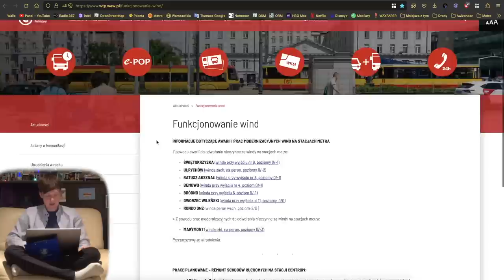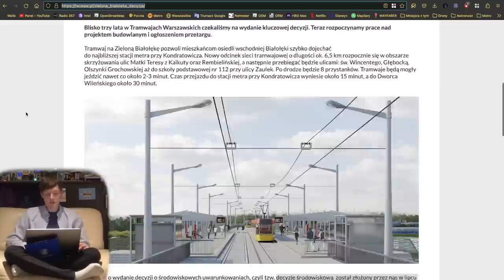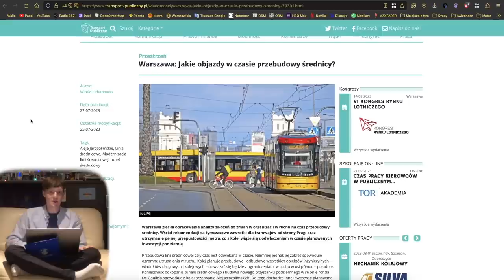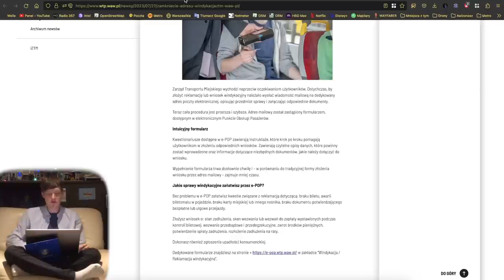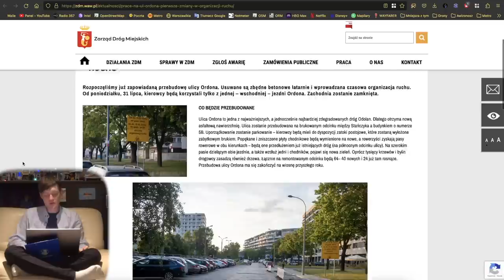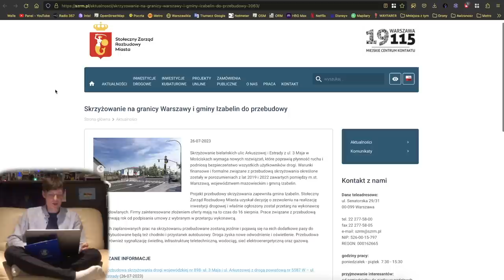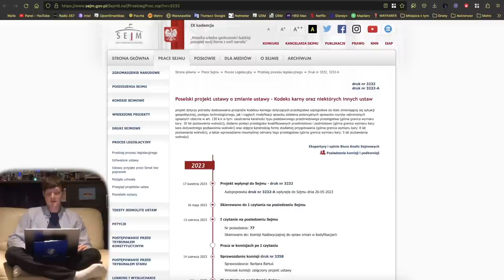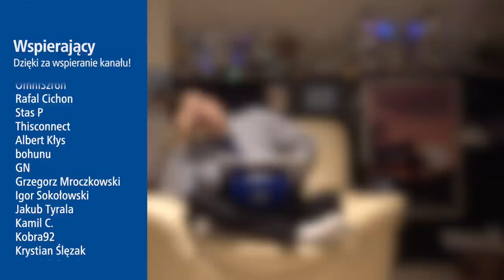#158 Będzie Tramwaj na Zieloną Białołękę, a na Wolskiej znika i Metro wycofuje rosyjskie pociągi MZt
Czas na kolejny skrót informacji z Warszawy, trochę dłuższy…

Będę jeździć na linii W 1 Sierpnia w drugiej brygadzie do godziny 18:00. Z tych krańców będę odjeżdżać o godzinie:
Woronicza 04 NŻ (Trzeba machać): 15:05
Pl. Narutowicza: 15:35, 16:52
Cm. Wolski: 17:17, 17:27

Spis Treści
00:00 Wstęp
00:30 Intro
01:04 Awarie Wind
01:56 Metro
06:19 Tramwaje
15:45 Pociągi
18:40 WTP
23:27 Veturilo
24:06 ZDM
27:42 Wiadukt bez dojazdu
34:06 SZRM, InfoUlice i GDDKiA
38:46 CPK i Samoloty
40:12 Ustawa o Tabliczkach - Zakaz Fotografowania
40:40 Sondaże MZt…
44:19 Zakończenie
46:27 Outro